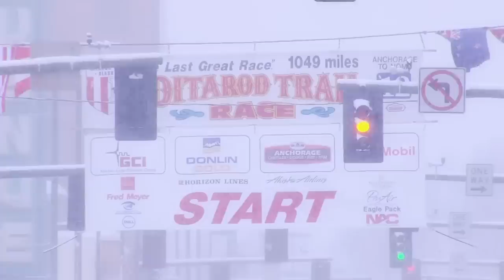Please Help The Iditarod